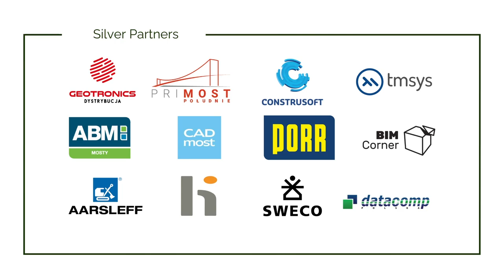inftaMOST 2021 - Panel Dyskusyjny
Dyskusja z ekspertami na temat infrastruktury mostowej.

Jan Bień
Profesor - Politechnika Wrocławska

Paweł Bydowski
Główny Inspektor Mostowy - Generalna Dyrekcja Dróg Krajowych i Autostrad

Miroslav Rosmanit
Academic Researcher - VSB-Technical University of Ostrava

Marek Salamak
Associate Professor - Politechnika Śląska

Jan Winkler
Head of Structural Health Monitoring - Atkins SNCL

Krzysztof Żółtowski
Associate Professor - Politechnika Gdańska